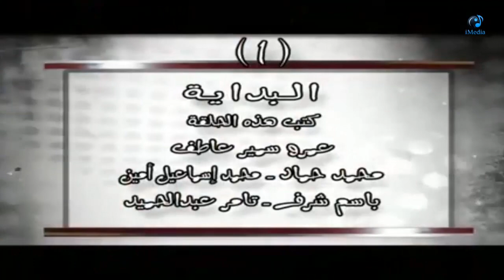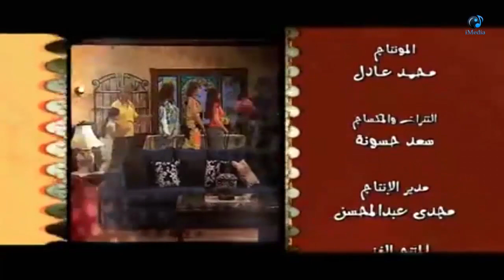01 مسلسل راجل وست ستات - الموسم الأول | الحلقة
01 مسلسل راجل وست ستات - الموسم الأول | الحلقة

بطولة : أشرف عبد الباقى , لقاء الخميسى , سامح حسين , أنتصار , مها أبو عوف , زيزى مصطفى , نفين محمد , منة عرفة

UC0SSQidPcDaTGJhHbpSnauA